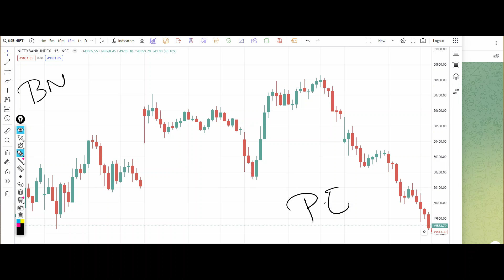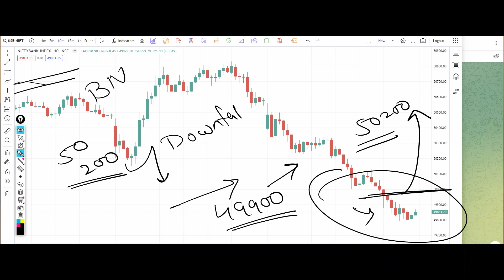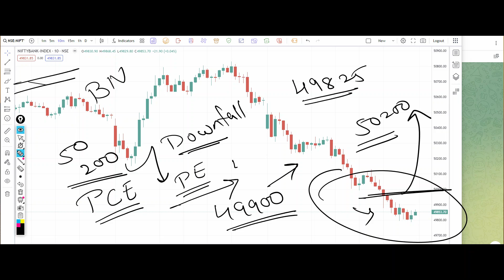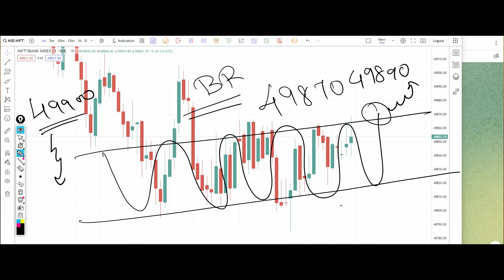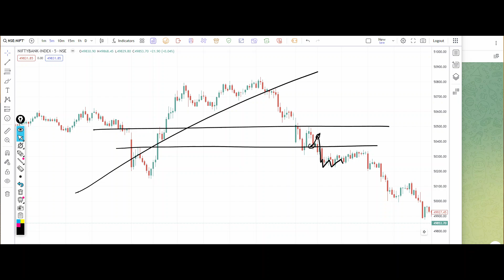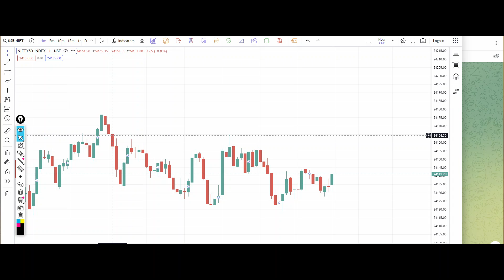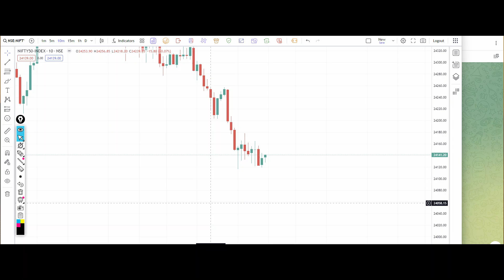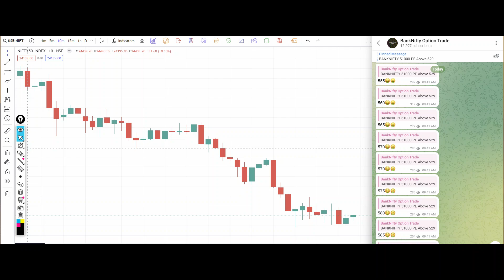Bank Nifty Tomorrow Prediction 14 August 2024 Calls Options Put Call Buy Level Bank Nifty Options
banknifty_option_trade
Banknifty prediction 14 August 2024
Bank nifty prediction 14 August 2024
Banknifty 14 August 2024
Bank nifty 14 August 2024
Nifty 14 August 2024
Nifty prediction 14 August 2024